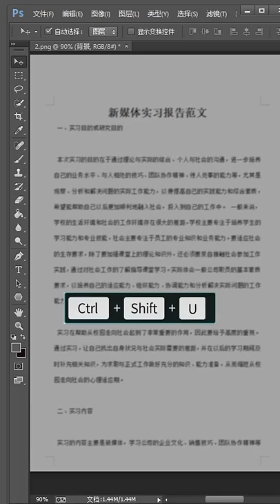How to design image in Photo Shop Easy and Fast part 1312